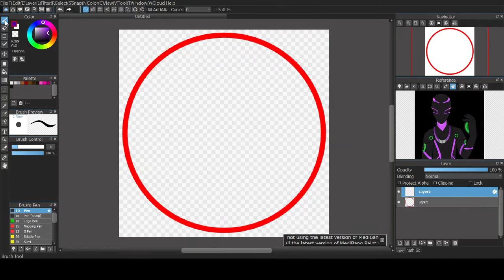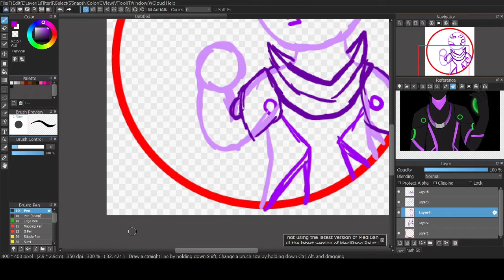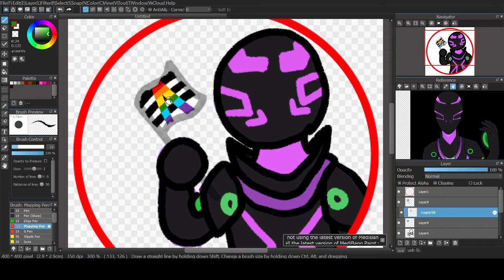Pride Time Ep. 4- Darkus Cyril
Now, we have four.
Today, we have Darkus, who is an ally to the community and we welcome those kinds of people in this house.
Once again, disrespect anyone, I will come for your kneecaps.